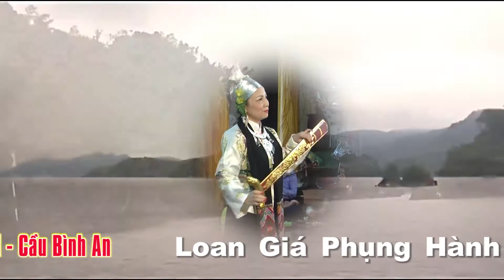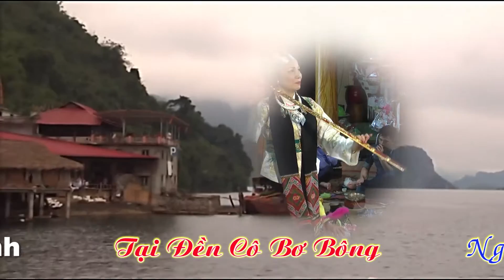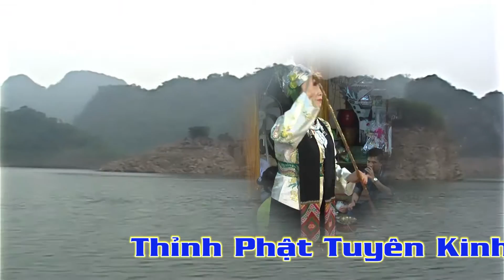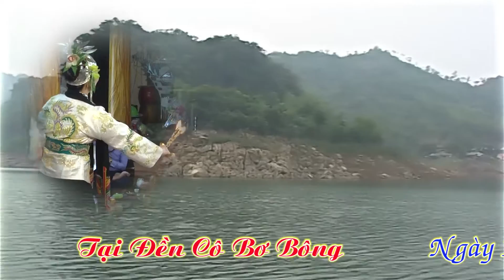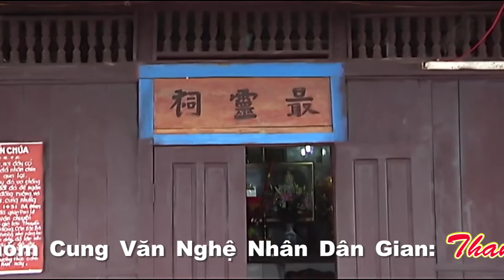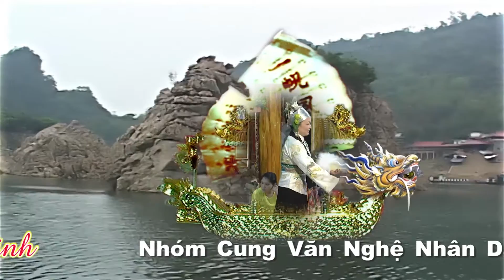Hát văn thanh long ( Giá Chúa Thác Bờ ) Thanh Đồng Nguyễn Thị Xuân Mai Mai hd2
Gia Chua Thac Bo